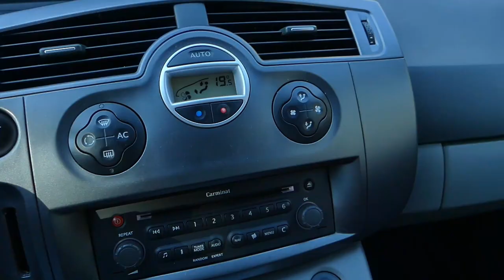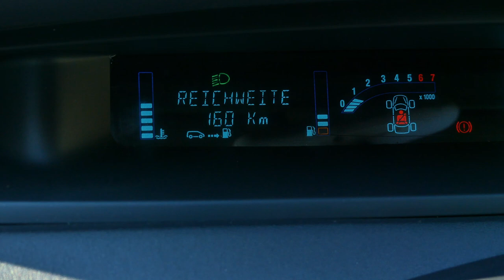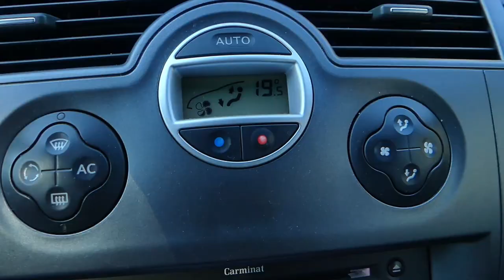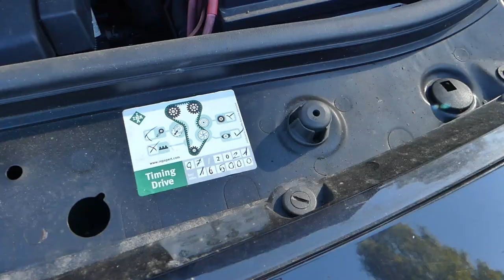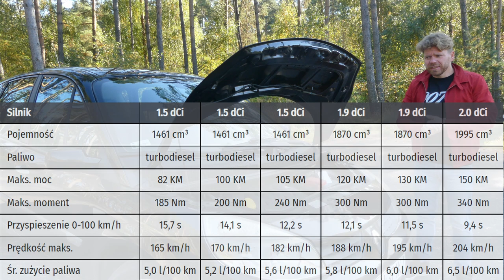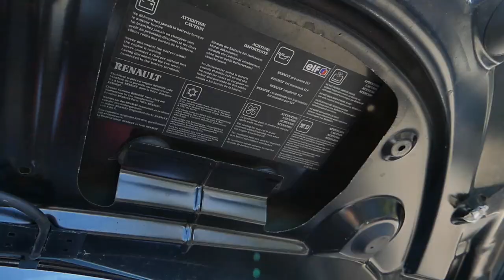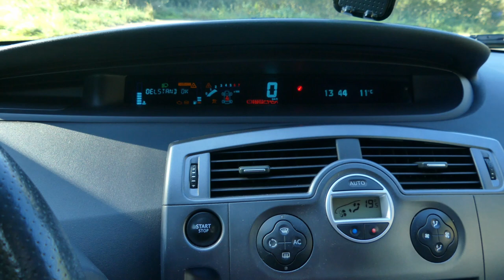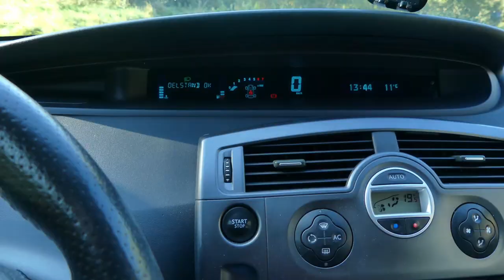Renault Scenic 2 1.6 16V - czyli, przesadnie chwalę Renówkę! - (test PL) - AutoMarian 500+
Obiecana na kanale @AutoMarian kontynuacja legendy aut rodzinnych. Cofamy się teraz do drugiej generacji tego auta, która jest moją drugą ulubioną. Może przesadnie go chwalę, ale naprawdę jest za co!

Rok prod.: 2005
Przebieg:  168 tys. km
Silnik: 1,6 16V , R4  -113KM, 152 Nm